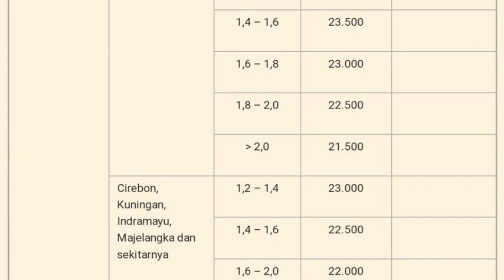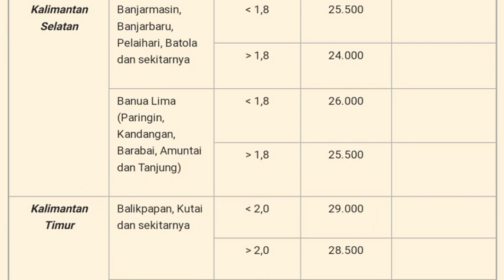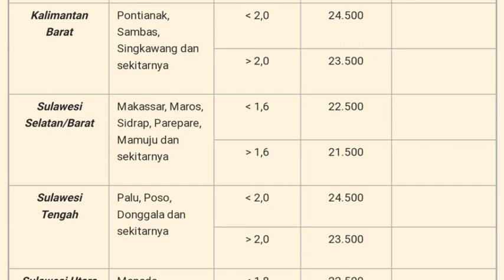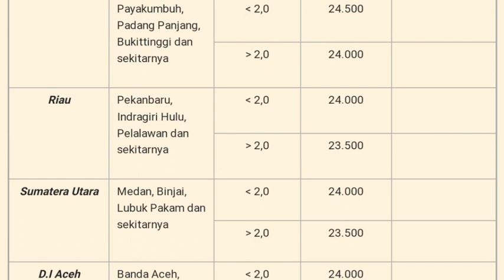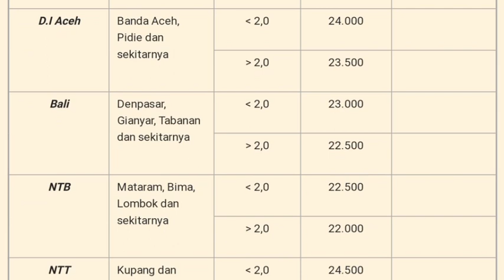Harga Ayam Broiler Hari Ini Kamis 18 Mei 2023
Daftar Harga ayam broiler hari ini Kamis 18 Mei 2023, pada konten ini saya menampilkan daftar harga ayam broiler hari ini seindonesia, harga ayam potong ini hanya sebagai referensi bagi peternak ayam pedaging atau pemelihara ayam, harga ayam broiler juga meliputi harga ayam broiler sebali dan harga ayam perbutir.

1. Kumpulan cara ternak ayam broiler
2. Kumpulan cara ternak ayam kampung